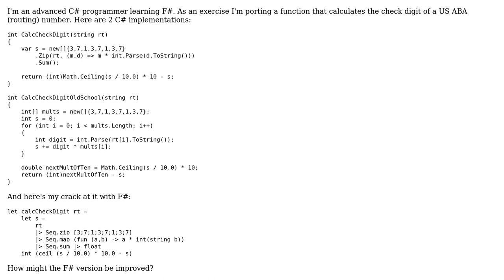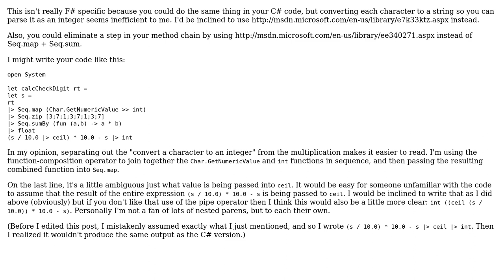Code Review: Learning F# - Porting C# Function to F# (2 Solutions!!)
Code Review: Learning F# - Porting C# Function to F#

With thanks & praise to God, and with thanks to the many people who have made this project possible! | Content (except music & images) licensed under CC BY-SA | Music | Images & others | With thanks to user Ronnie Overby user Joel Mueller user DavidK and the Stack Exchange Network Trademarks are property of their respective owners. You are responsible for your own actions.